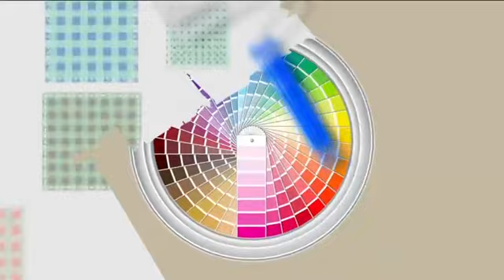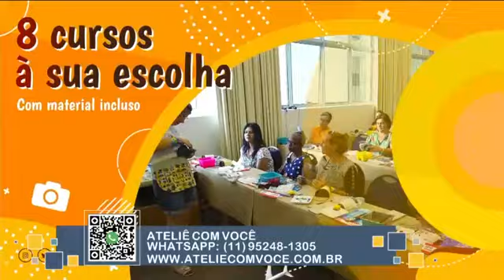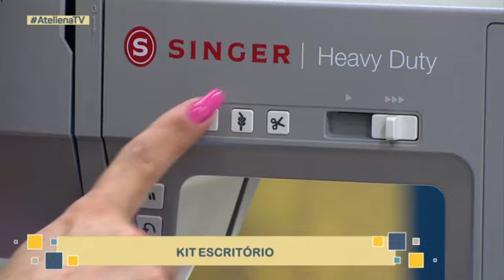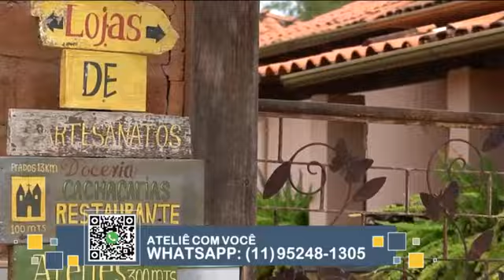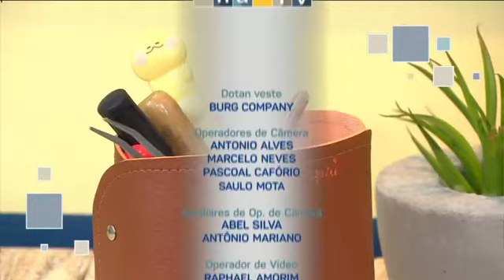KIT ESCRITÓRIO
Feriadão, e vamos receber a Monica Roma@monicaromaoficialpara fazermos juntos um kit de escritório completo e lindo